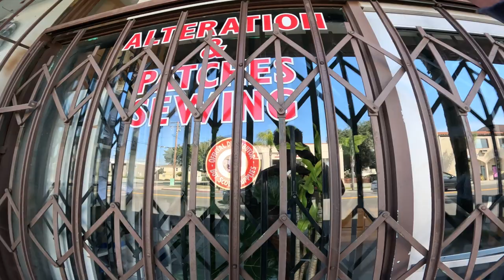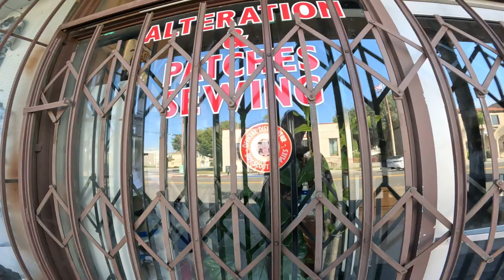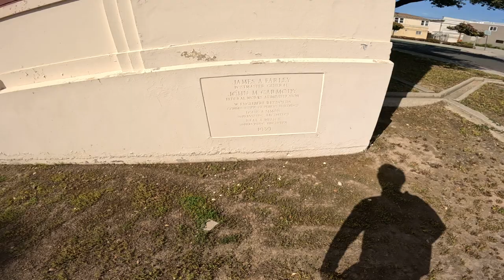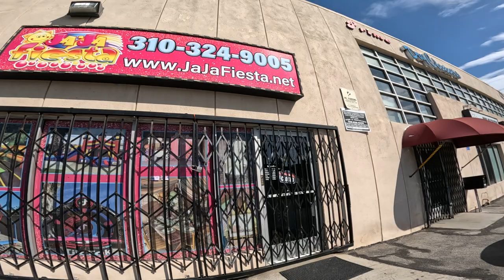The house from the movie PSYCHO? Walking 63 days. Walk 2: 🏠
Walk. Walking. Walking Channel. Exercise. Fitness.🚶‍♂️ 63 consecutive days of walking at least one mile. Walk 2. Cathy comes along!
6:01 Gardena post office
9:53 Was this house built in the 1930's?
21:12 Harley Davidson TRUCK
26:12 Hitchcock type house
27:20 selling shoes out of trunk
32:26 another 1930's house